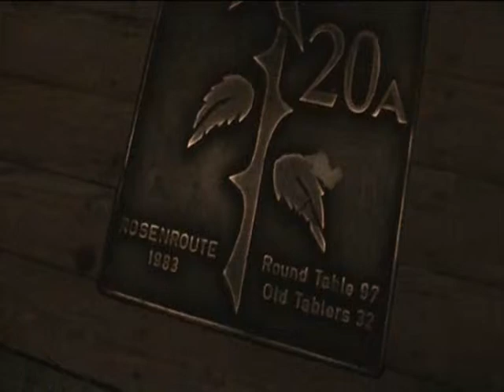Night - Light - Shopping Hildesheim 2013 : Blick von der Andreaskirche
Die  St.  Andreaskirche  mit  ca.  110  m  Höhe  bietet  stets  einen  schönen
Rundblick  über  Hildesheim  ( vergleichbar  mit  dem  Rathaus  von  Hannover ) .
Im  Video  zu  sehen  ist  u.a.  die  " Einkaufsmeile "   während  des  Night - Light - Shopping  -  Abends .  ( Die  Kirche  diente  bzw.  dient  auch  für  die  Vermessung  von  Landkarten . )